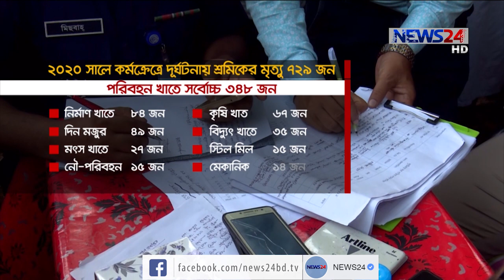২০২০ সালে দেশে করোনার চেয়েও বেশি মৃত্যু ঘটেছে দুর্ঘটনায় 9Jan.21|| Accedent death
২০২০ সালে দেশে করোনার চেয়েও বেশি মৃত্যু ঘটেছে দুর্ঘটনায়। এ সময় সড়ক, রেল ও নৌপথে ৫ হাজার ৩শ ৯৭টি দুর্ঘটনায় ৭ হাজার ৩১৭ জন নিহত হয়েছেন। প্রতিদিন ২২০ জন পঙ্গুত্ব বরণ করেছেন। শুধু তাই নয়, কর্মক্ষেত্রে বিভিন্ন দুর্ঘটনায় মারা গেছেন ৭শ ২৯ জন শ্রমিক। শনিবার জাতীয় প্রেসক্লাবে পৃথক বার্ষিক প্রতিবেদন প্রকাশ অনুষ্ঠানে এসব তথ্য প্রকাশ করে সেচ্ছাসেবী সংগঠনযাত্রী কল্যাণ সমিতি ও বিলস। বিস্তারিত হাবিবুল ইসলাম হাবিবের রিপোর্টে।

সব মৃত্যুই বেদনা বিধুর। চলে যাওয়া শেষ বছর ২০২০ সালে করোনা ভাইরাসের মহামারিতে দেশে মারা গেছেন ৭ হাজার ৫৫৯ জনের বেশি। অন্যদিকে ঠিক একই সময়ে থেমে থাকেনি সড়ক, নৌ, রেলপথ ও কর্মস্থলে দূর্ঘটনায় মৃত্যুর মিছিল। এতে করোনার পাশাপাশি মৃত্যুর মিছিলে গত এক বছরে যোগ হয়েছে ৮হাজার ৪৬ জন। বিভিন্ন গণমাধ্যমে প্রকাশিত খবর থেকে সংগৃহিত তথ্যের ভিত্তিতে করা জরিপে এই তথ্য উঠে আসে।

যাত্রী কল্যাণের তথ্য বলছে, করোনার কারনে দুই মাসেরও বেশী সময় গণপরিবহন বন্ধ থাকায় অন্য বছরের চেয়ে মৃত্যুর সংখ্যা কম থাকলেও তুলনামুলক তা বেশী। শুধু মৃত্যুই নই সড়ক দুর্ঘটনায় প্রতিদিন ২২০ জন পঙ্গুত্ব বরণ করেছে বলেও জানায় সংগঠনটি।

সদ্য শেষ হওয়া বছরে কর্মক্ষেত্রে বিভিন্ন দুর্ঘটনায় ৭শ ২৯ জন শ্রমিকের মৃত্যু হয়েছে বলে জানায় বাংলাদেশ ইন্সটিটিউট অব লেবার স্টাডিজ। এর মধ্যে ৭২৩ জন পুরুষ ও ৬ জন নারী শ্রমিক। আর সবচেয়ে বেশি ৩শ ৪৮ জন শ্রমিকের মৃত্যু হয়েছে পরিবহন খাতে। আর মৃত্যুর দিক থেকে নির্মাণ খাত দ্বিতীয় ও কৃষি খাতের অবস্থান তৃতীয়।

বিলস জানায়, সদ্য বিদায় নেয়া ২০২০ সালে দ্বিতীয় সর্বোচ্চ ৮৪ জনের মৃত্যু হয়েছে নির্মাণ খাতে। তৃতীয় সর্বোচ্চ ৬৭ জনের মৃত্যু হয়েছে কৃষি খাতে। এছাড়া দিনমজুর ৪৯ জন আর বিদ্যুৎ খাতের ৩৫ জন।

Our other YouTube channels :
News24 Official Address:
NEWS24
371/A
Bashundhara Road
Block – D
Bashundhara Residential Area
Dhaka - 1229